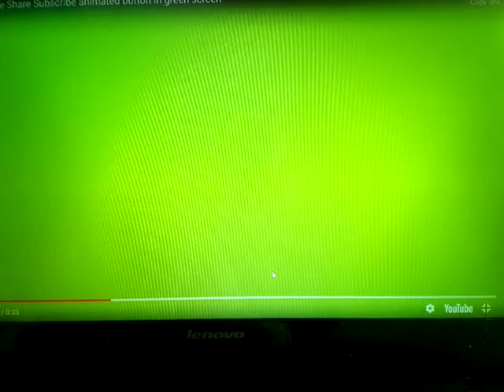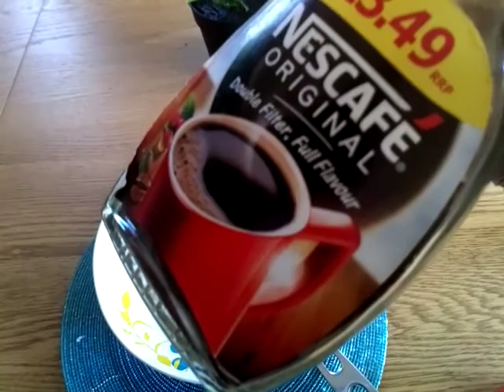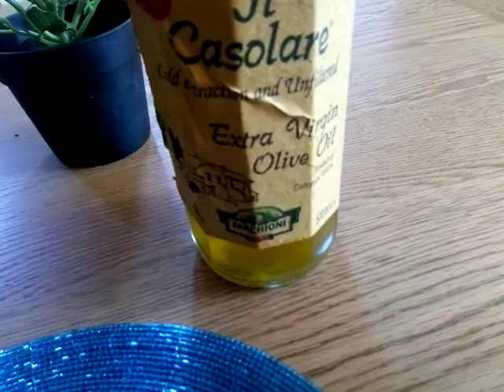Sida wajiga loo cadeeyo oo looga saaro madmadowga iyo saliida mudo yar ka faaideyso💯👩‍🦰💓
SIDA WAJIGA LOO CADEYO MADMADOWGA LOOGA QAADO| LOO NADIIFIYO